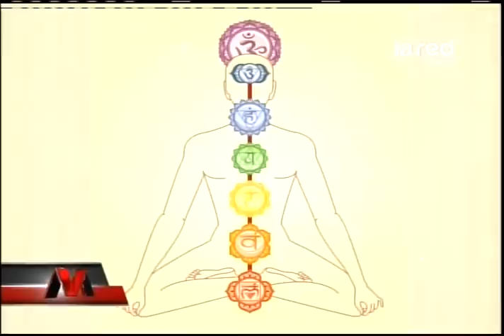La importancia que tiene el "chakra" del plexo solar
Junto a la tarotista Latife Soto, conocemos datos muy relavantes sobre estas energías que están en nuestro cuerpo.